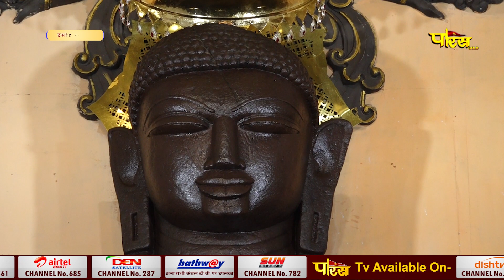Jin Abhishek Kundalpur (M.P) | जिन अभिषेक कुंडलपुर (मध्य प्रदेश) | 20/02/24